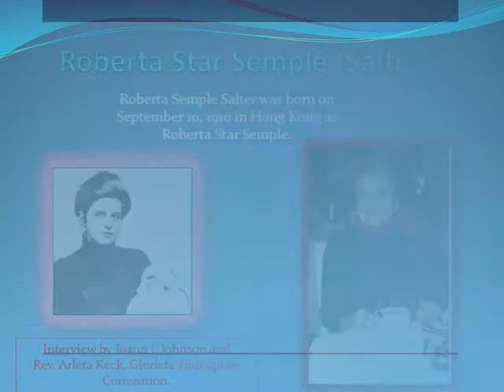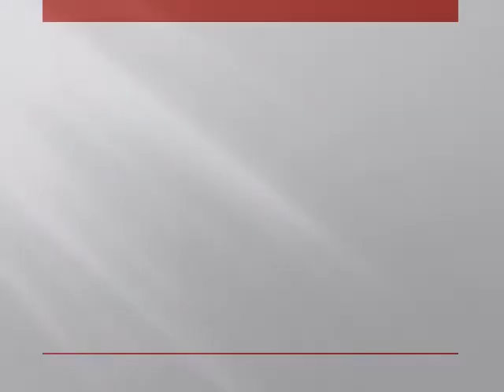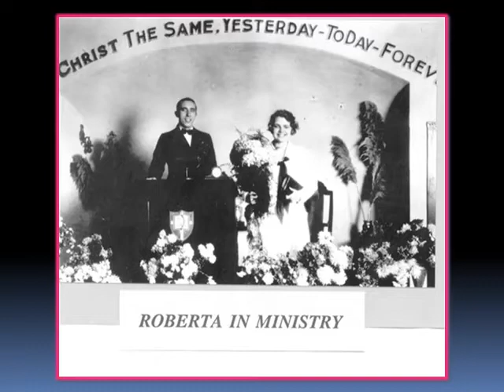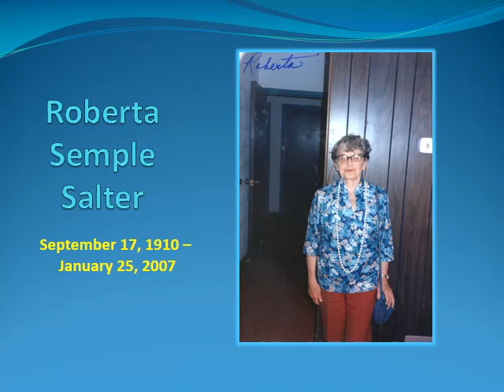Roberta Semple Salter Interview Glorieta NM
Roberta was born in Hong Kong after her father, Missionary Robert Semple, died and left his wife, Aimee Semple, to bear their daughter alone.  Aimee then returned to the United States and soon her ministry began which can be seen in various YouTube videos
for her illustrated sermons,